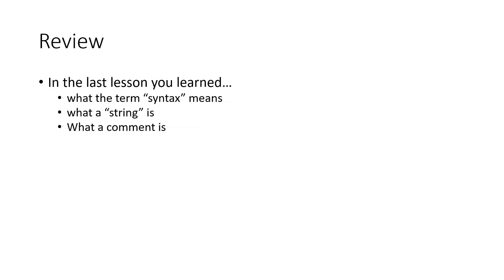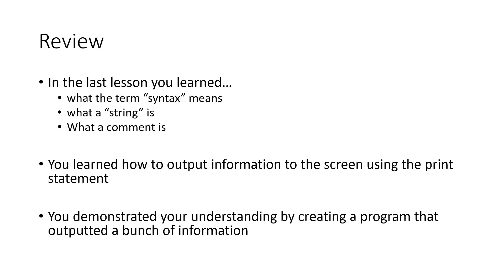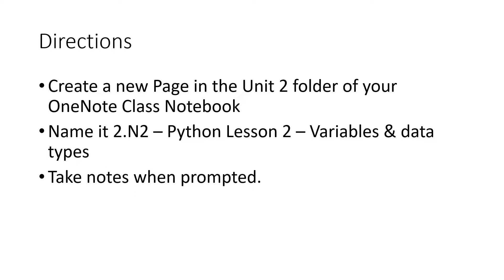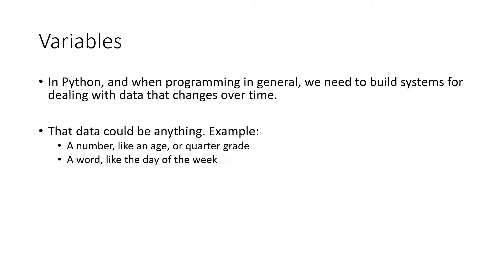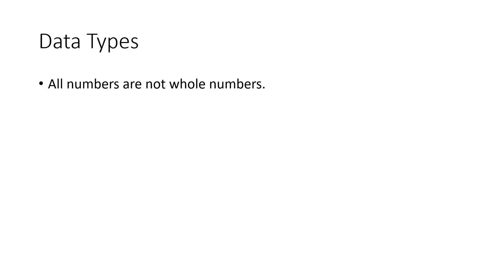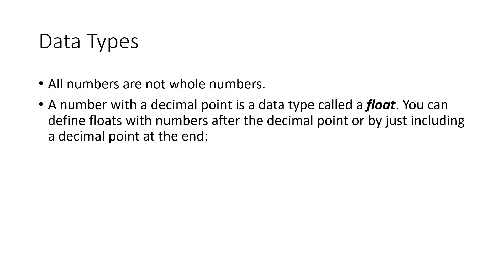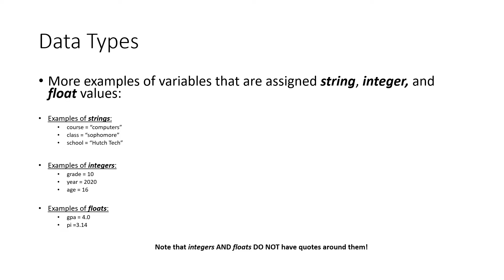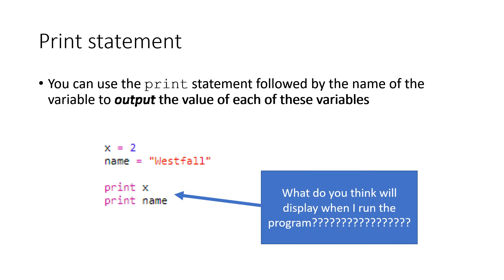Python Lesson 2 Variables and Data types